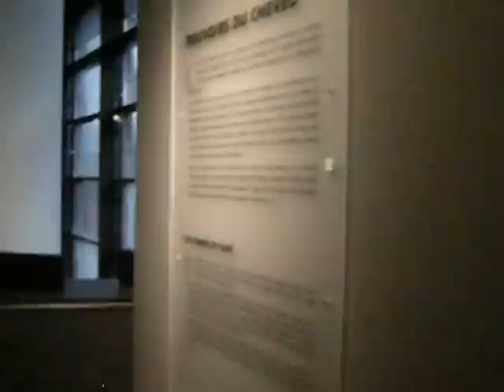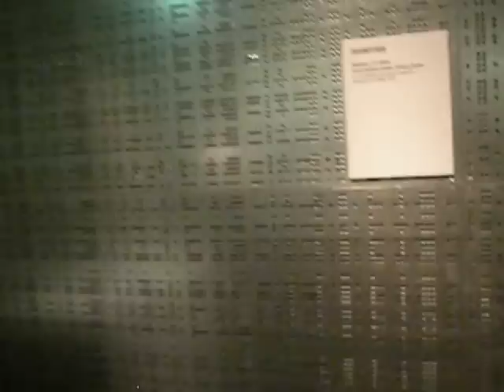Human Hair Exhibit/Thoughts on Kindness, Freedom of Speech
Dailymotion:  "LisaFalour"

QUAI BRANLY museum is in Paris, France.  The first Sunday of each month is a "heritage day," and many places of interest culturally which normally charge admission do not on this day.  This was the "Cheveux Chéris" show, about human hair.

Be kind to immigrants, to expats.  The "pioneer spirit" might in fact be a sad necessity.